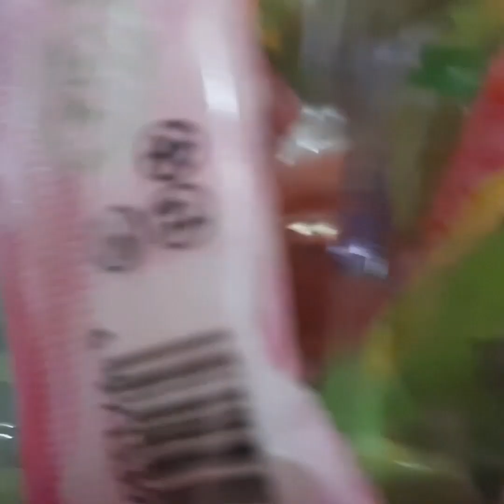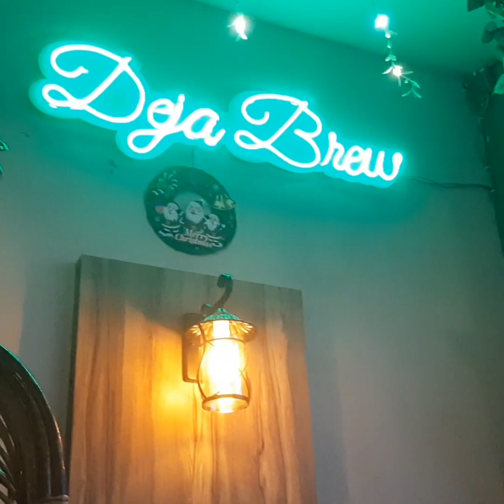बिदाको दिनमा घुम्न निस्कन्छन् आमाछोरी😊❤️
Our outing time||Saturday#saturdayvibes